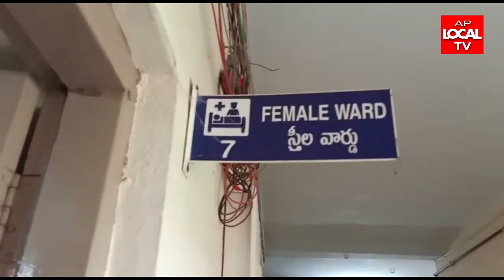ముమ్మిడివరం స్థానిక సామాజిక ప్రభుత్వ ఆసుపత్రి అభివృద్ధికి అన్నివిధాలా కృషిచేస్తా శాసనసభ్యులు పొన్నాడ